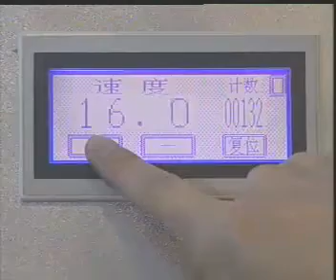Автоматический трехножевой резак Purple Magna QS80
Автоматический трехножевой резак QS80 применяется для обрезки краев книжного блока, прошитого нитью, или клеевого скрепления. Машина может работать как в автономном режиме, так и в производственной линии. Трехножевой резак обладает необходимыми техническими характеристиками для высокого уровня производства.